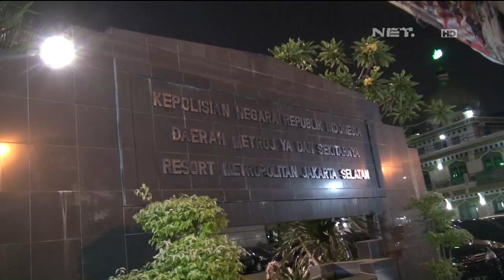Kompol. Vivick Tjangkung - Razia Narkoba Tempat Hiburan di Kemang, Jakarta Selatan - 86